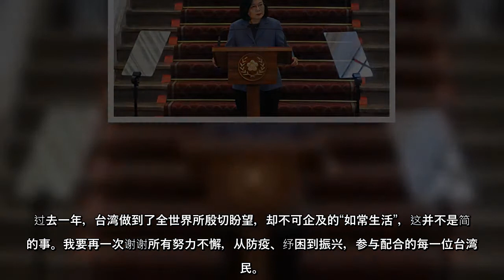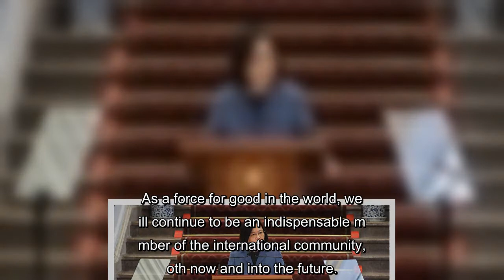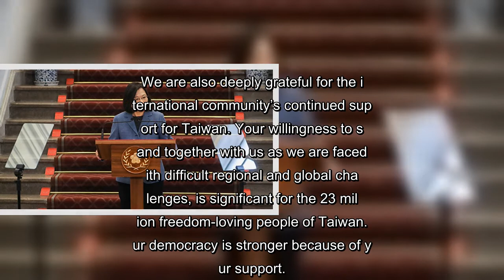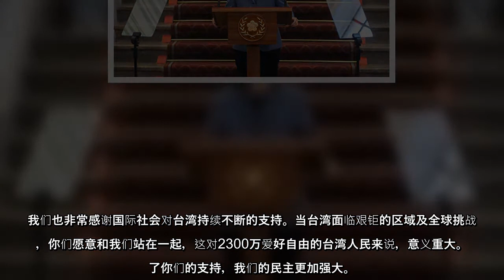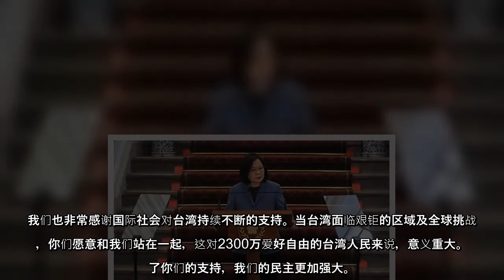中华民国总统蔡英文今天（1月1日）在总统府内发表2021年新年谈话，内容谈及防疫、经济、两岸、莱猪等议题。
【大纪元2021年01月01日讯】（大纪元记者钟元台北报导）中华民国总统蔡英文今天（1月1日）在总统府内发表2021年新年谈话，内容谈及防疫、经济、两岸、莱猪等议题。
蔡英文与副总统赖清德上午出席“中华民国110年元旦总统府升旗典礼”。蔡英文与赖清德抵达后，首先接受国防部三军仪队大队长致敬，并在国军基层楷模代表及扶轮社合唱团的领唱下齐唱国歌。随后，在国旗歌演奏声中，中华民国国旗缓缓升起。
升旗典礼结束后，蔡英文与赖清德步上舞台，向典礼参与人员挥手致意；除了共同迎接中华民国110（2021）年的开始，也感谢全体国民在防疫上的配合及努力。
随后，蔡英文在总统府发表2021年新年谈话，以下为谈话全文：
各位媒体朋友、收看直播的朋友、全体国人同胞，以及全世界关心台湾的朋友们，大家早安。
今天是2021年的1月1日，首先要祝大家新年快乐。昨晚睡觉以前，相信很多人都有种感觉，那就是“漫长的一年，终于过去了”。
去年的今天，在全世界都还没注意到疫情可能发生时，我们开始针对武汉来台班机登机检疫。当时也有不少的质疑，但回头看来，这样的超前部署，是正确的决定。
放眼2020一整年，一波一波袭来的疫情肆虐全球，经济受到冲击，生活受到影响。
在很多国家，小孩无法好好上学、大人不能正常上班，许多工作不见了，景气陷入谷底，全球各地因为疫情死亡的人数持续增加。
所幸在台湾，我们靠着相信专业、彼此信任，社会团结，一起战胜了病毒。
我们没有封城、可以正常上班上课，在防疫指引下，去年4月12日，我们成为全世界第一个开打职棒球季的国家。
大家戴着口罩参加演唱会、艺文活动，这也是去年世界少见的事。最重要的是，我们的经济维持正成长，股市也攀上高峰。
尽管今年的经济，依旧充满挑战，但我们有可以乐观的理由。在全球疫情仍然严峻的此刻，台湾的公司营运和就业依然稳定、投资不断，已然是度过了最艰难的阶段。
我们已经站稳脚步，将全力冲刺。无论是数位经济的转型、六大核心战略产业的部署、5G的布建或前瞻基础建设的兴建，待预算通过以后，就可以快速推动。
过去一年，台湾做到了全世界所殷切盼望，却不可企及的“如常生活”，这并不是简单的事。我要再一次谢谢所有努力不懈，从防疫、纾困到振兴，参与配合的每一位台湾人民。
身为总统，2021年，我最重要的责任是：让大家如常生活，并且 ...